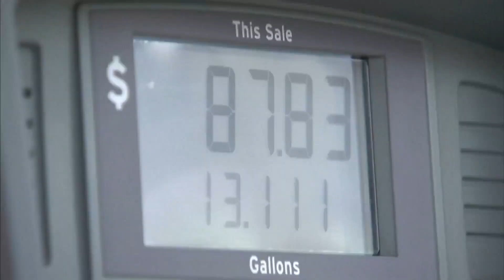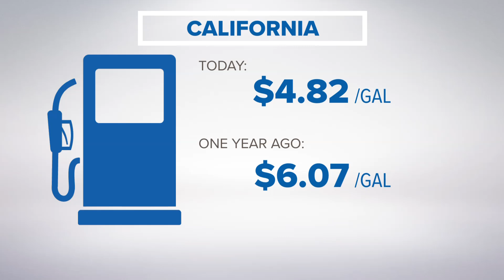Memorial Day weekend travel | Tips for flying or driving out of Sacramento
For anyone planning to leave on Memorial Day, AAA recommends being on the road by 10 a.m.